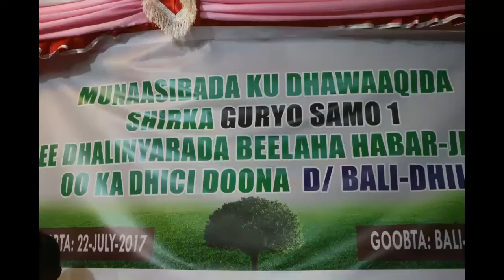Burco Shirka Guryosamo One Ee Degmada Bali dhiig Dhalinyarada H Jeclo